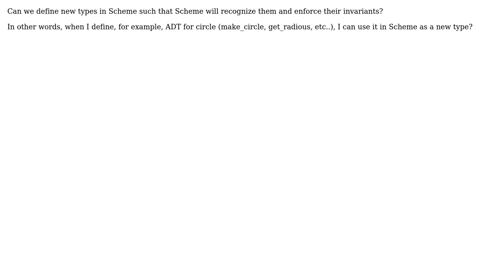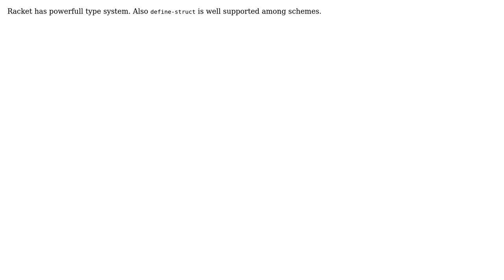Scheme - General question about new types (2 Solutions!!)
Scheme - General question about new types

With thanks & praise to God, and with thanks to the many people who have made this project possible! | Content (except music & images) licensed under CC BY-SA | Music | Images & others | With thanks to user Tom user Shaun user paul and the Stack Exchange Network Trademarks are property of their respective owners. You are responsible for your own actions.